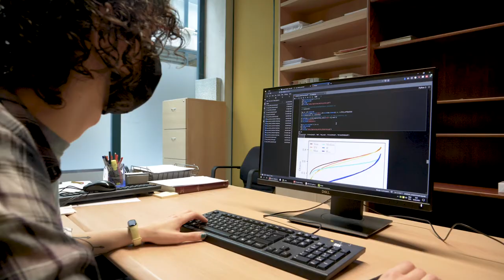Máster Universitario en Ingeniería Informática de la UPNA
La calidad del Máster Universitario en Ingeniería Informática de la UPNA, dirigido por Aránzazu Jurío, viene avalada por el sello europeo EURO-INF. Forma a profesionales como Iris Domínguez, a quien le ha permitido familiarizarse con el ámbito de la investigación y acceder a un programa de doctorado de la Universidad, o a Christian Ayala, que trabaja en el departamento de innovación de Tracasa.